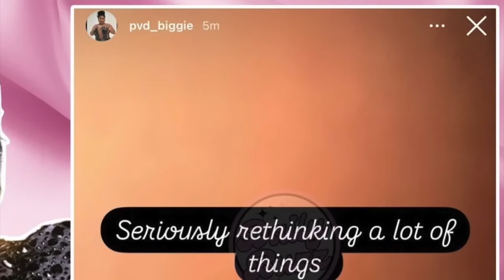Tommie Lee LEAVES Akbar V in Tears! on Baddies Midwest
Tommie Lee LEAVES Akbar V in Tears! after she had a suprise for the girls  tinkabella and someone else that were plotting on Tommie Lee